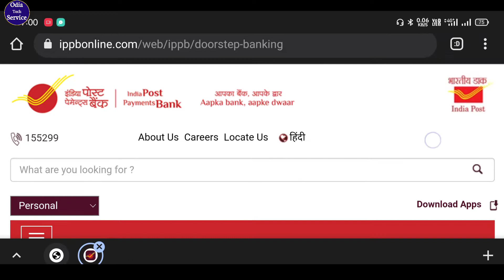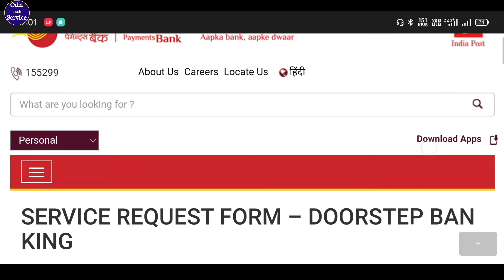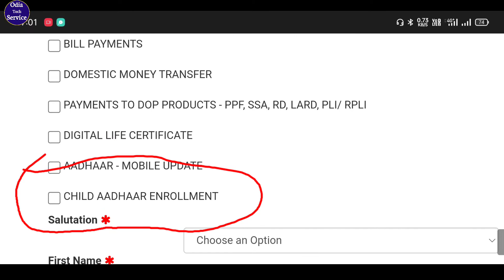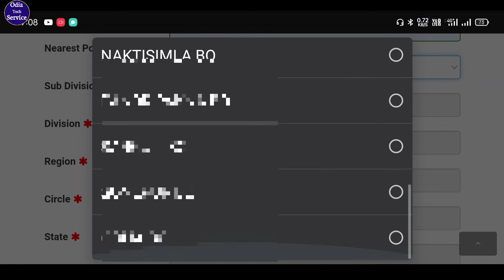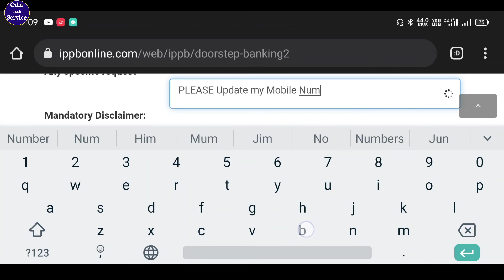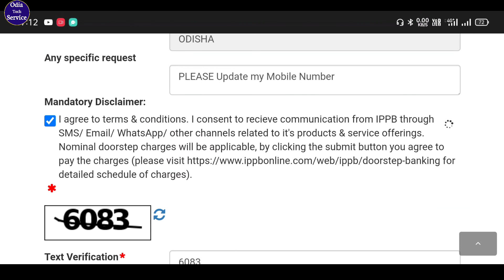Aadhar Mobile Number Link || Aadhar Mobile Link Online || Mobile Number Registration on Aadhar